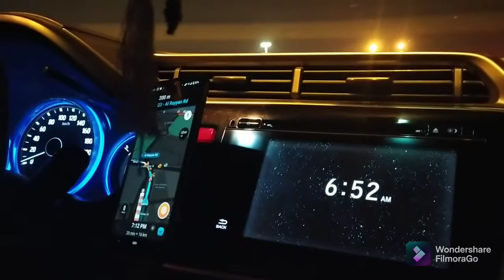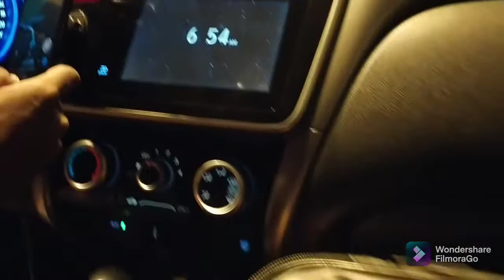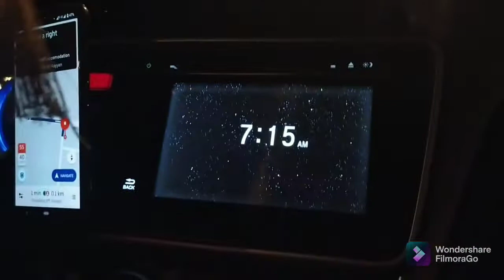Back To Accommodition With Bangladeshi Driver Mr. Mohamed